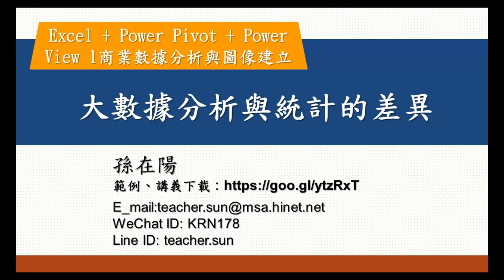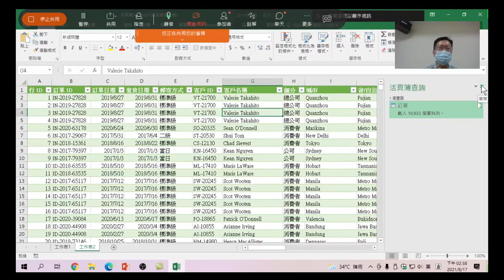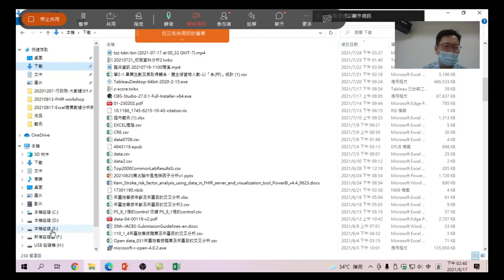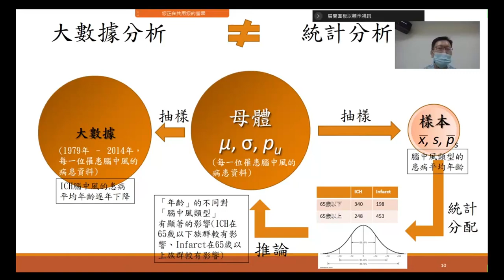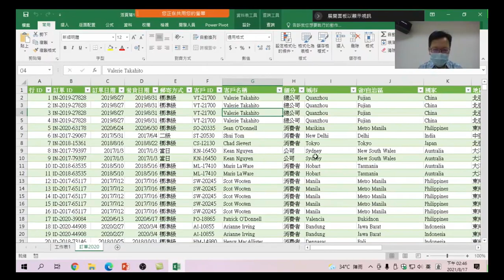Excel + Power Pivot + Power View l商業數據分析與圖像建立 06 大數據分析與統計的差異:數據分析常有大量資料，做數據分析時,和以往做統計分析的方法或做法上有什麼不同?